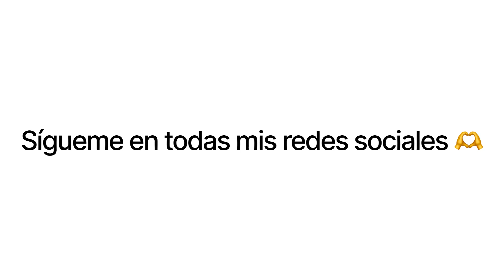Las tecualeñas tutorial de trompeta / Daniel Hernández TV